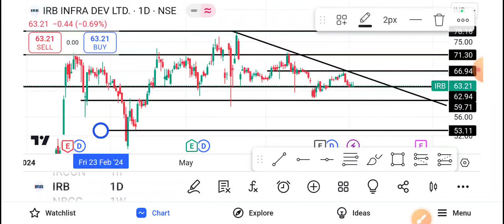IRB INFRA Share Latest News,IRB INFRA Share News Today,IRB INFRA Share Price,IRB INFRA Share Target